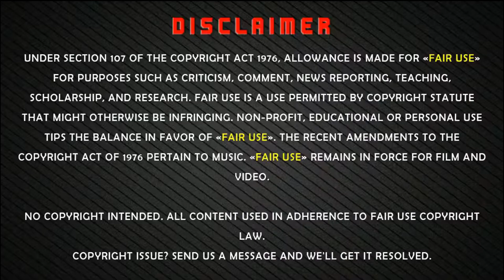Camille Grammer Net Worth & Biography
Welcome to Fanatical Tuber and today we are going to discuss Camille Grammer Net Worth & Biography. Stick to the end, we have a surprising fact for you about Camille Grammer.